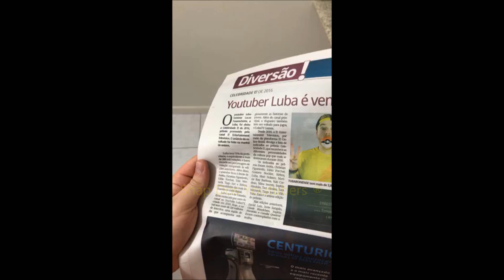LUBA SAIU NO JORNAL + RECADO DA VÓ | LubaTV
Snap: lubatv